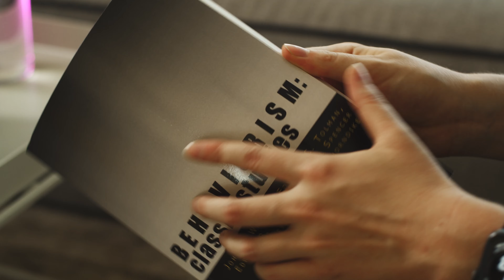Should you know PSYCHOLOGY as a Product Designer or Marketer? 🤔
Adulthood is when you start being interested in the psychology of people around you. Wisdom comes when you start to actually understand those people.

👨‍🦳 That said, Product Designers and Marketers need to be very grown up and wise personalities!

🗒  So in this video, I will talk about human psychology and how to use it in Product Design and Marketing. We’ll go through a bit of the history of psychology in advertising, and I’ll share my personal notes from the theme books I’ve read.

📚 RESOURCES
An Introduction to the History of Psychology – B. R. Hergenhahn, Tracy B. Henly
100 Things Every Designer Needs to Know About People – Susan M. Weinschenk, Ph. D.
100 More Things Every Designer Needs to Know About People – Susan M. Weinschenk, Ph. D.
Game Feel – Steve Swink
The Design of Everyday Things – Don Norman
Hooked – Nir Eyal

🖤  ACKNOWLEDGMENTS
The video was filmed and edited by Jakub Veinlich.